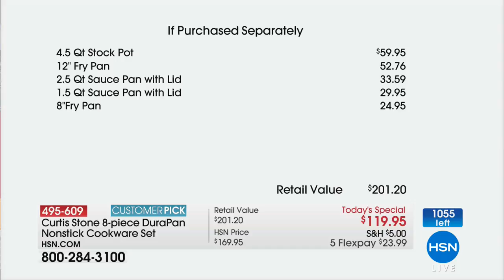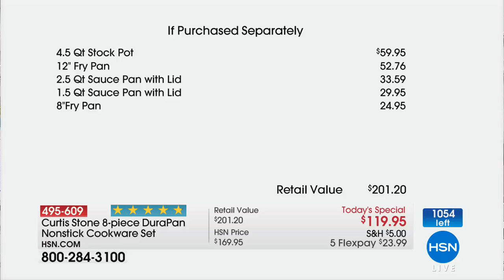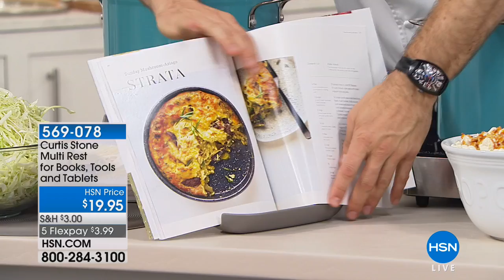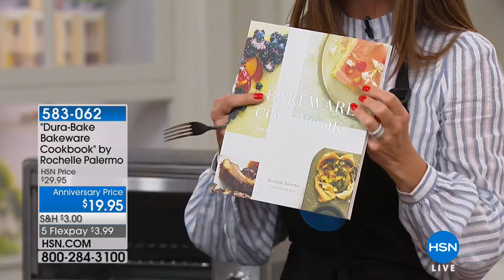HSN | Chef Curtis Stone Anniversary 03.10.2018 - 10 AM